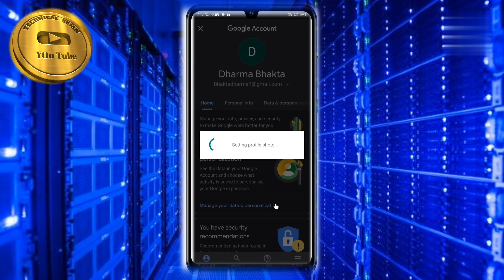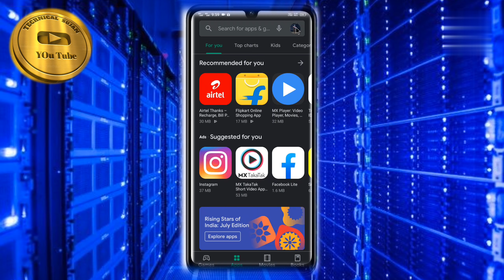How to add Gmail account profile picture কিভাবে আপনার জিমেইল এ আইডিতে প্রোফাইল ছবি লাগাবেন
বন্ধুরা আপনাদের ভালােবাসা আর সাপাের্ট করার জন্য অসংখ্য ধন্যবাদ আপনারা সবাই এইভাবেই আমাকে সাপাের্ট করুন ।
আপনারা আপনাদের মূল্যবান সময় দিয়েছেন তার জন্য ধন্যবাদ ।

change google profile picture, add google profile picture, set google profile picture, change_____

gmail id par photo, how to set profile photo in gmail, gmail profile picture, gmail profile picture upload, change profile picture google account, google id photo set, gmail,____

____________________০____________________

In today's video, you will learn how to put a profile on your Gmail ID, how to put your own picture in the Gmail that you have Gmail, or how to put someone else's picture or how to change the picture in today's video.______

প্লিজ = ভিডিও টা তে একটা লাইক করে দেবেন প্লিজ ভিডিও টা শেয়ার করে দেবেন ।

গান: জানজি - আজকের রাত্রে হিরোস (কীর্তি। জনিং) [এনসিএস রিলিজ]